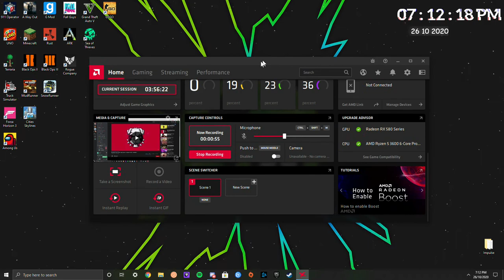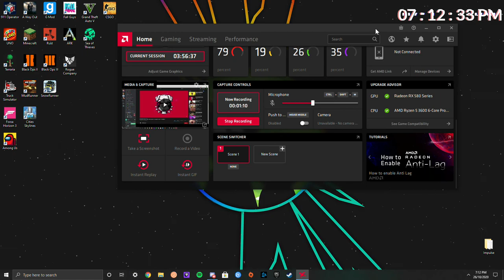Fat man fingers his ass While Rapping